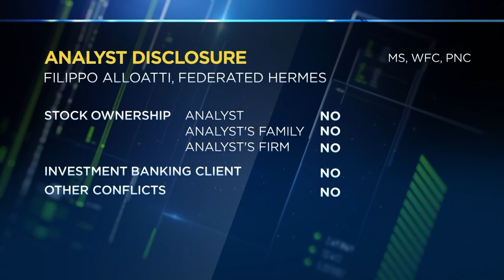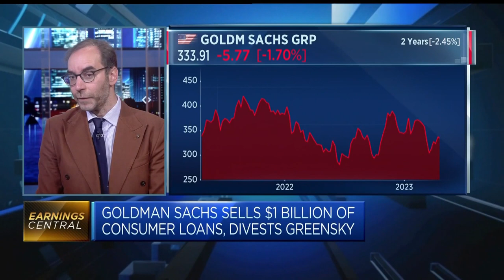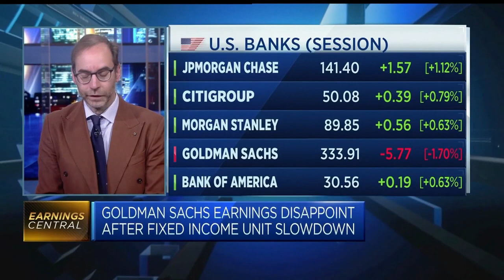Analyst discusses U.S. bank earnings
Filippo Alloatti, head of financials at Federated Hermes, says there will eventually be a "bifurcation" between large and regional banks.